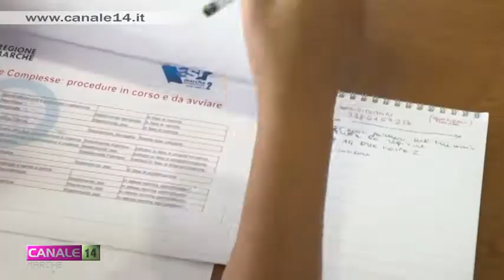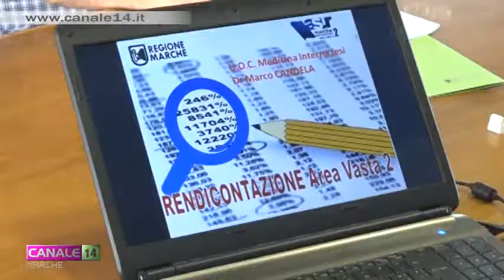Sanità. Dati e risultati dell'Area Vasta 2 Asur Marche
Diffusi i dati dell'attività dell’Area Vasta 2 dell’Asur Marche. I risultati gestionali del 2017 sono stati presentati in Regione durante una conferenza stampa. Importanti le testimonianze dei primi mesi di attività dei nuovi primari.